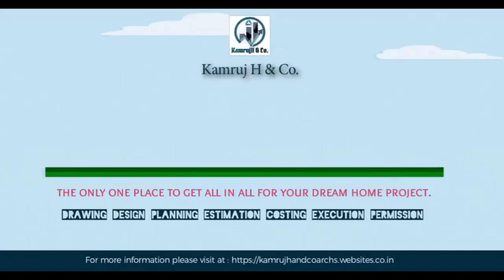Goru Bihu & Rongali Bihu Celebration in Assam 2020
The most ethnic & popular cultural festival of Assam is Rongali Bihu, diversity of nearly 25 tribal group, people of Assam Celebrates in the Mid of April every year, Rongali or Bohag bihu represent its heritage and culture of Assam.